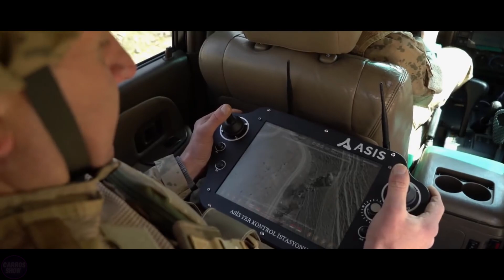Chinese Engineers SHOCKED by Next-Generation US Army of Robots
The progress of technology is changing the face of modern warfare. Robot armies, equipped with advanced artificial intelligence and cutting-edge robotics, are taking center stage. Nations worldwide are investing heavily in creating powerful robot armies capable of handling diverse tasks, from surveillance to combat and logistics.